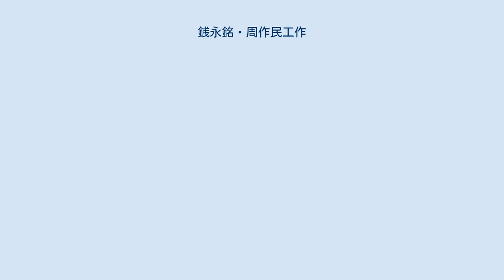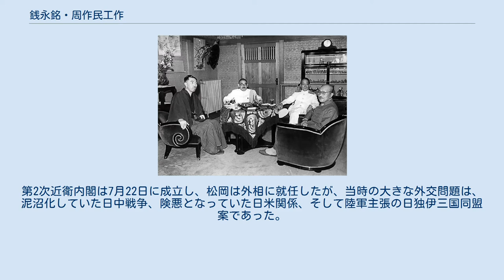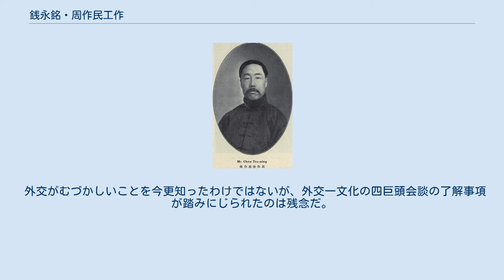銭永銘・周作民工作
松岡洋右 銭永銘・周作民工作（せんえんめい・しゅうさくみんこうさく）とは、1940年9月以降におこなわれた日中戦争の和平工作。
第2次近衛内閣の松岡洋右外相によってなされた工作で、1940年11月に表面化した。
銭永銘および周作民を蔣介石政権との仲介者としたことにより、この名がある。
香港工作（ほんこんこうさく）、松岡・銭永銘工作（まつおか・せんえんめいこうさく）などと呼ばれることもある。
 1940年7月19日、荻外荘で行われた荻窪会談 左から近衛文麿・松岡洋右・吉田善吾・東條英機 1940年（昭和15年）7月、大命降下を受けて第2次内閣を組織することとなった近衛文麿は外務大臣として民間の松岡洋右を指名した。
松岡は軍部に人気があり、また彼の強い性格が軍部を押さえることを期待しての指名であった。
外相就任が内定した松岡は、自分が外相を引き受ける以上は軍人に外交の口出しはさせないと宣言した。
7月19日、近衛が陸・海・外の3大臣内定者（東條英機、吉田善吾、松岡）を自らの別宅に招いた「荻窪会談」では、松岡は外交における自身のリーダーシップの確保を強く要望し、これについては他の3人も了承した。
しかし、翌日、東條が松岡に持ち込んだ「協議事項」の大部分は外交案件であり、松岡も外交問題から軍部のかかわりを清算することは困難であることを認識せざるを得なかった。
第2次近衛内閣は7月22日に成立し、松岡は外相に就任したが、当時の大きな外交問題は、泥沼化していた日中戦争、険悪となっていた日米関係、そして陸軍主張の日独伊三国同盟案であった。
 日中戦争については、その発生当初より船津和平工作、トラウトマン和平工作、宇垣工作など、和平が幾度も試みられてきたが、いずれも失敗した。
汪兆銘工作は、国民政府のナンバー2であった汪兆銘の担ぎ出しに成功し、南京に汪兆銘政権（南京国民政府）の成立をもたらしたが、蔣介石の重慶国民政府は日本に対する徹底抗戦を唱えており、重慶との和平は依然として日中戦争打開のためには優先すべき課題だったのである。
そこで、桐工作が並行して進められたが、これもまた失敗に終わった。
 銭永銘 周作民 松岡は外相就任後、ドイツ外務省を通じて重慶の蔣介石政権との交渉を打診し、蔣介石の重慶国民党政府と汪兆銘の南京国民党政府の合体を図った。
一方では、浙江財閥の実業家である銭永銘と周作民を仲立ちとして重慶政府とも連絡を取り合っていた。
 松岡の考えは、日中戦争を解決すれば日米関係は好転するはずであり、一方、日・独・伊の三国同盟の目的はアメリカ合衆国の第二次世界大戦への参戦を阻止しつつ、ソビエト連邦を誘引するためである、というものだった。
彼によれば、ソ連の誘引もまた結局は日米友好回復の手段であって、日米関係がここまで険悪の度を強めてしまっている以上、単に親善を唱えても事態は好転せず、当面は三国同盟、さらにソ連を加えた四国協商によって威圧するほかないということだったのである。
松岡自身は、中国問題についてフランクリン・ルーズベルト米大統領、そして、汪兆銘の同意が得られるのであれば蔣介石とも会談するつもりであり、そのための工作であった。
 その結果、第1次近衛内閣の改造内閣で外務大臣であった宇垣一成の情報路線（宇垣工作）において日本側と接触したことのあるジャーナリストの張季鸞が、1940年11月19日、蔣介石政府による和平条件案をたずさえてイギリス領香港に現れたのである。
その条件は、日本軍の中国からの全面撤兵と南京国民政府（汪政権）の承認中止であった。
 汪兆銘 一方、これに先立つ1940年11月13日、日本政府内部では御前会議において「支那事変処理要綱」が決定されており、そこでは、和平交渉は汪兆銘・蔣介石両政府の合作を軸として、原則としては重慶とは直接連絡をとること、蔣に抗日政策の廃棄を求め、一定期間、一定の地域に限り日本軍の駐留を認めさせることを和平条件の基礎に置いていた。
すなわち、日本と蔣介石政権のあいだの和平条件はまったく食い違っており、折り合う要素がなかったのである。
また、汪兆銘政権を支援していた陸軍も張季鸞のもたらした和平案に反発し、結局、工作は打ち切られることとなった。
 日本政府は11月30日、汪兆銘の南京国民政府を承認した。
日本が汪政権を正当な中国政府として承認したのは、松岡の外相在任時ということになる。
松岡は...